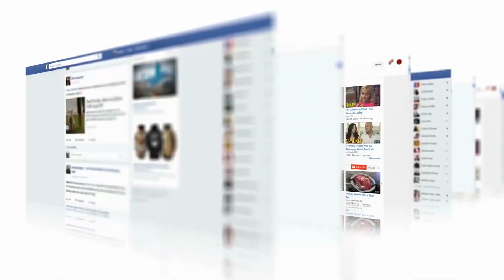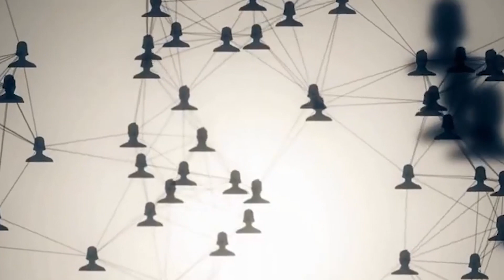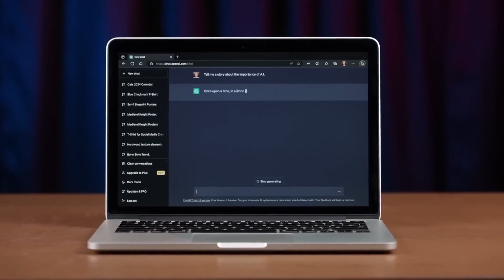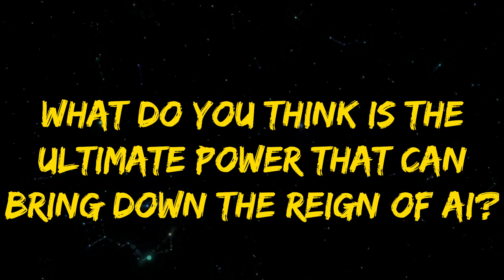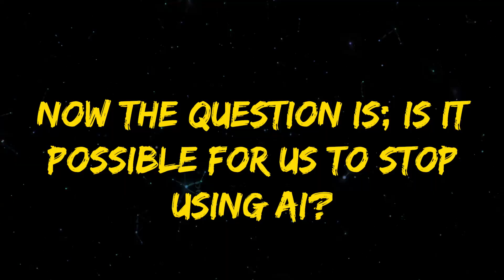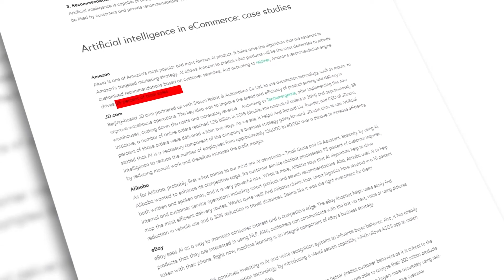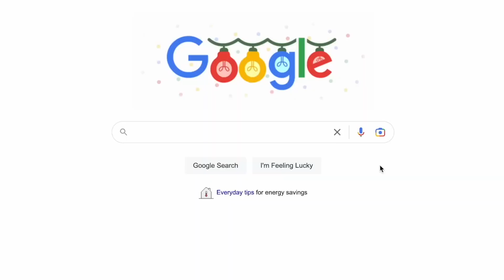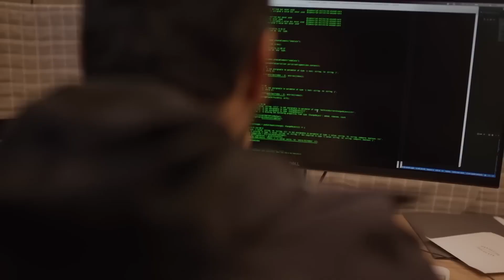The Reign of AI might end edited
The Rain of AI is finally coming to an End.

Hello World invites the viewer to come on a journey. It's a journey that stretches across the globe to find the inventors, scientists and technologists shaping our future. Each episode explores a different country and uncovers the ways in which the local culture and surroundings have influenced their approach to technology. Join journalist and best-selling author Ashlee Vance on a quest to find the freshest, weirdest tech creations and the beautiful freaks behind them.